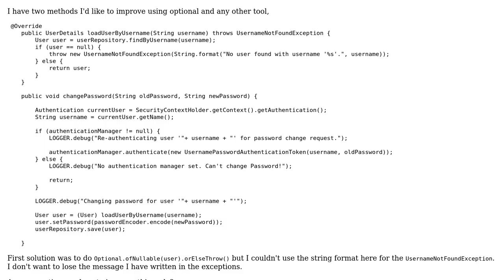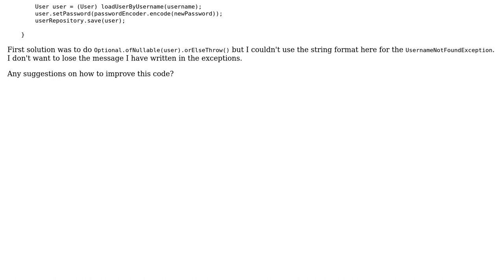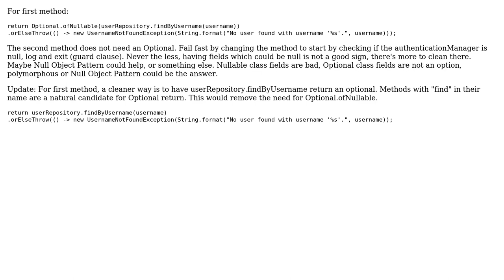Code Review: Java 8 use of optional (3 Solutions!!)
Code Review: Java 8 use of optional

With thanks & praise to God, and with thanks to the many people who have made this project possible! | Content (except music & images) licensed under CC BY-SA | Music | Images & others | With thanks to user valik user TorbenPutkonen user parrotjack user Ionut Bilica user greybeard and the Stack Exchange Network Trademarks are property of their respective owners. You are responsible for your own actions.